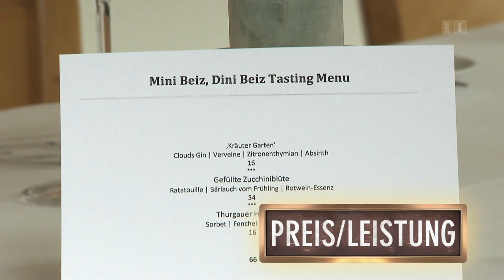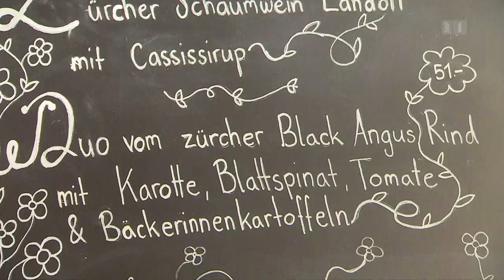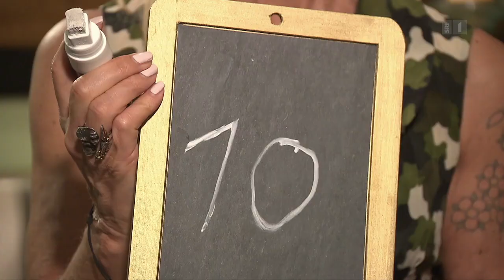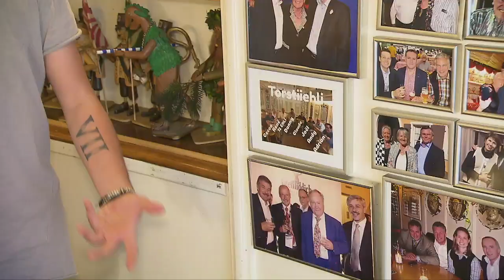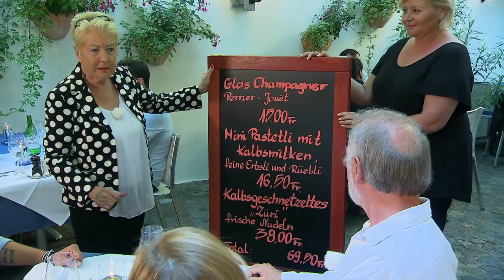Best Of Joël von Mutzenbecher @ "Mini Beiz, dini Beiz – Promi-Spezial"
Mit Denise Biellmann, Hanna Scheuring und Peter Reber durfte ich im Promi-Spezial von "Mini Beiz, dini Beiz" mitmachen. Es war eine wunderbare Woche, die sehr Spass gemacht hat!